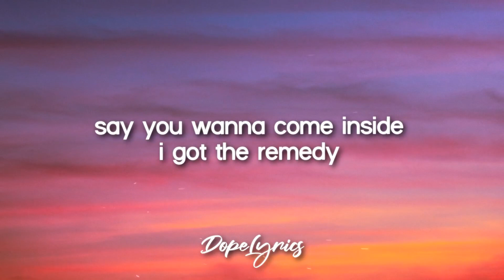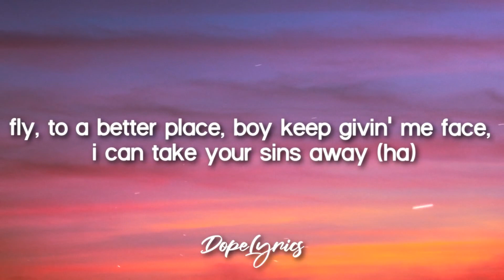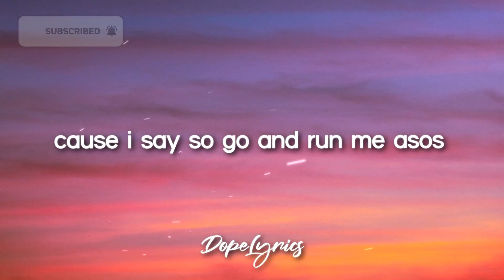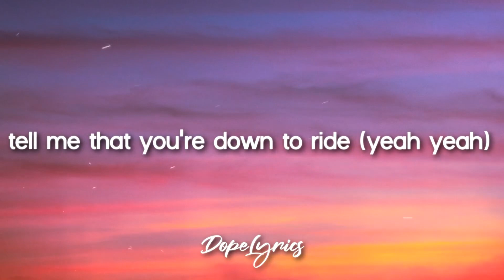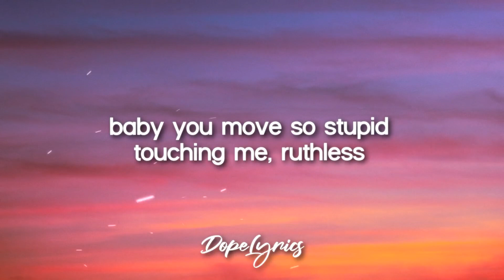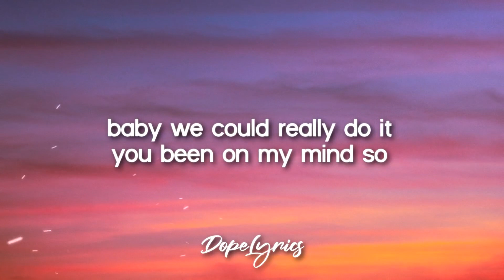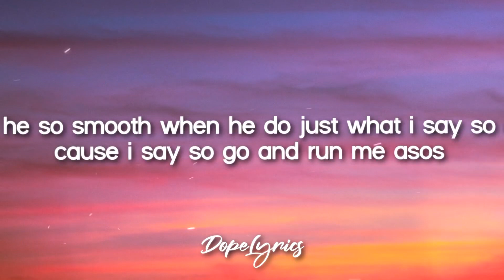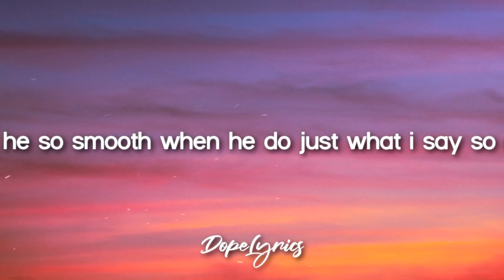Dava - ASOS (Lyrics)